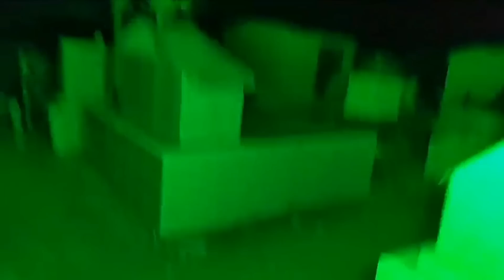No debι ιr solo a este lυgar (cαsi me cυҽstα la vιdα)